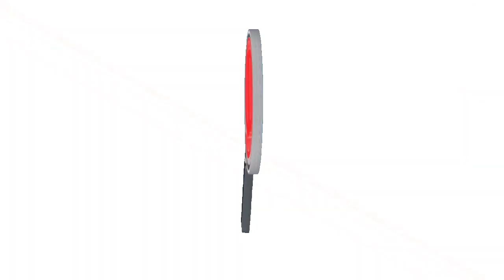COMUNIDAD NO DEBE DEJARSE INTIMIDAR CON PANFLETOS